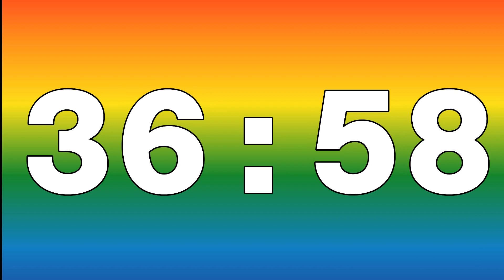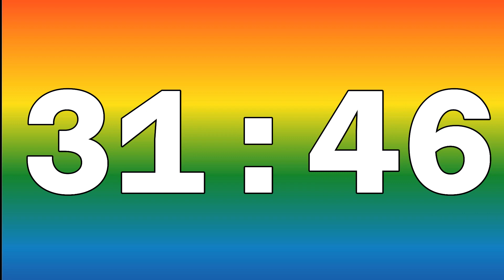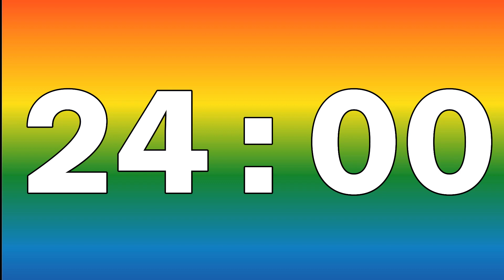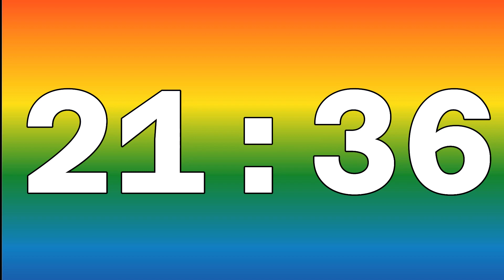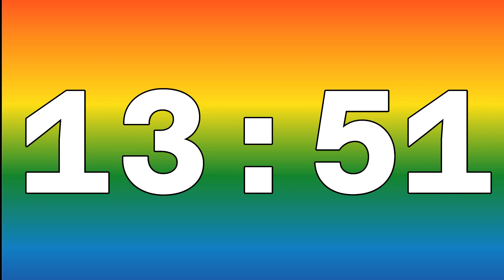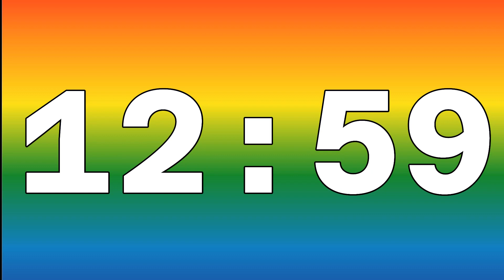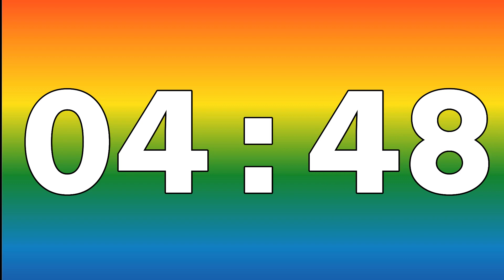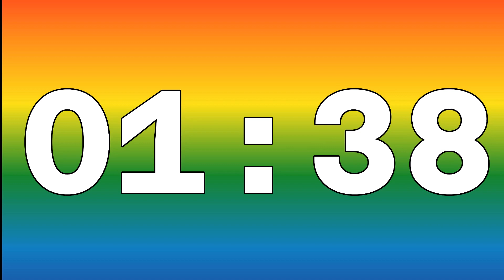[ 60:00 ] Bright rainbow countdown timer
60 minutes countdown timer with a bright rainbow background